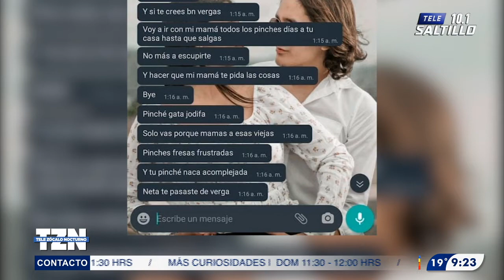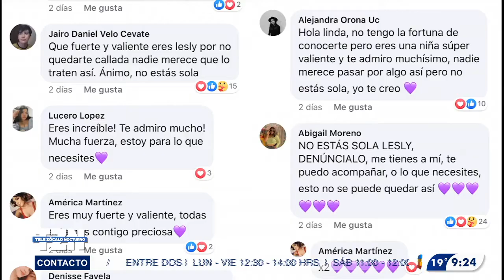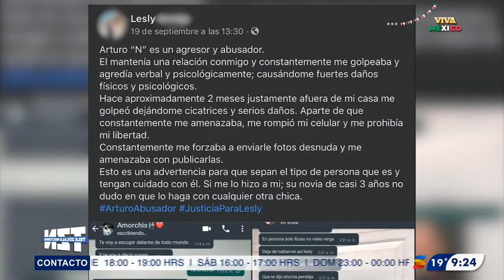JusticiaParaLesly; joven torreonense exhibe a exnovio en redes sociales